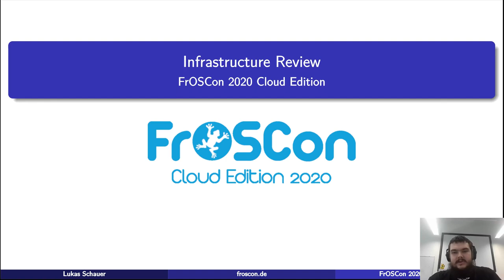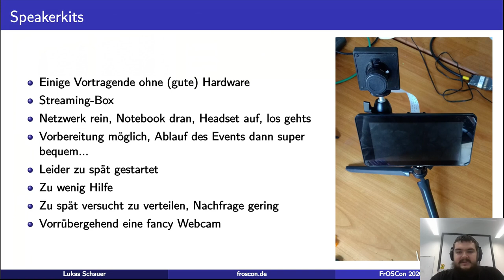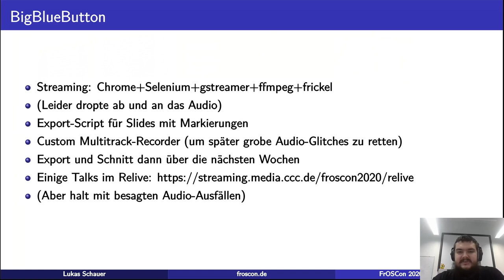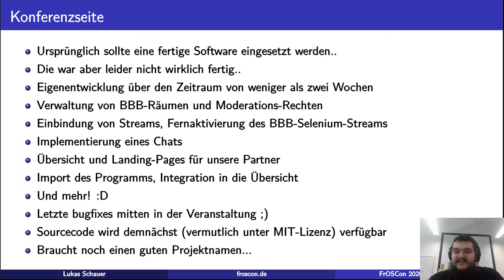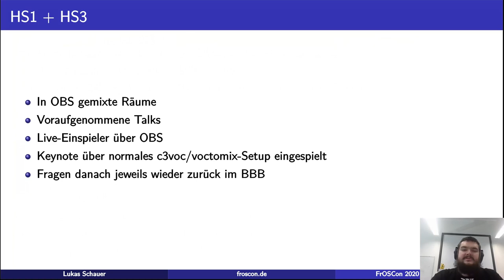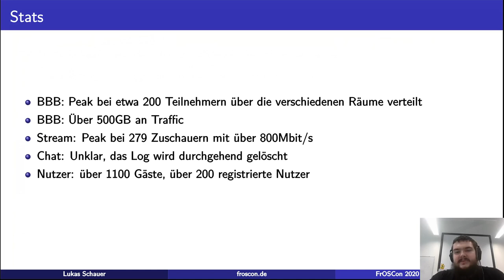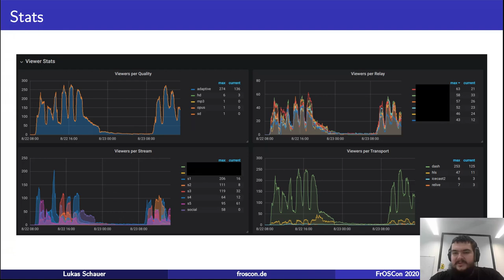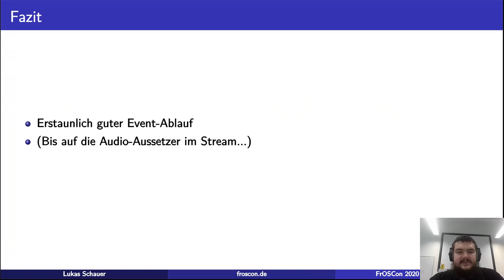2020 - Infrastructure Review